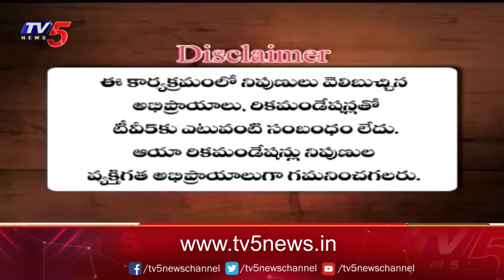Business Breakfast | Stock/Share Market News | 20-06-2024 | TV5 Money